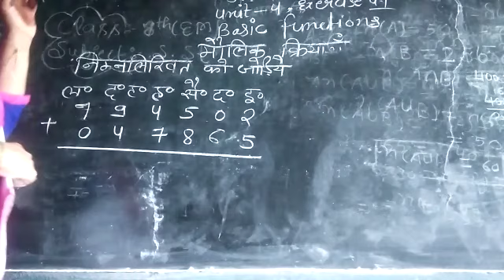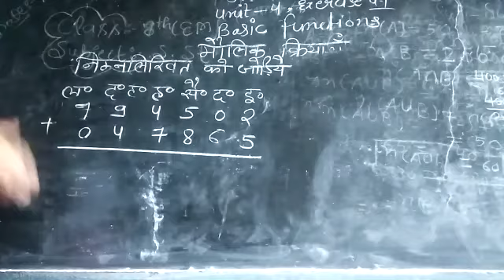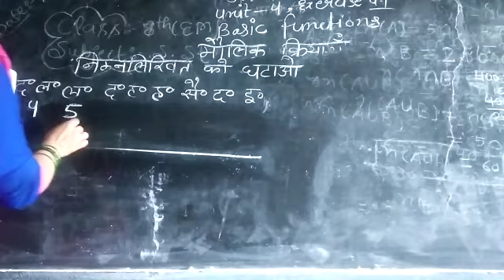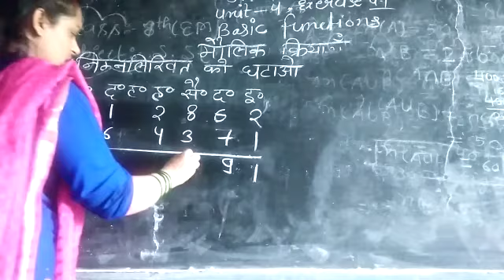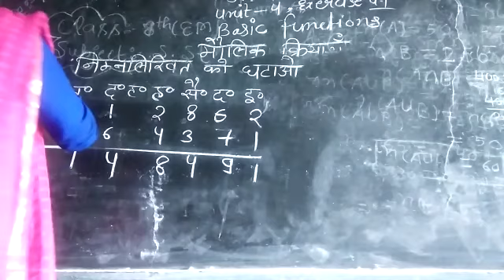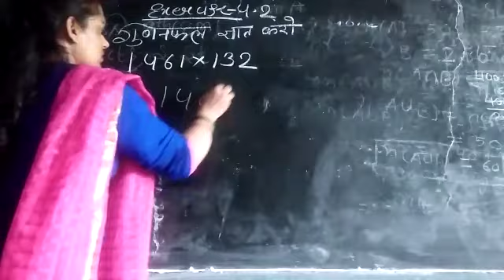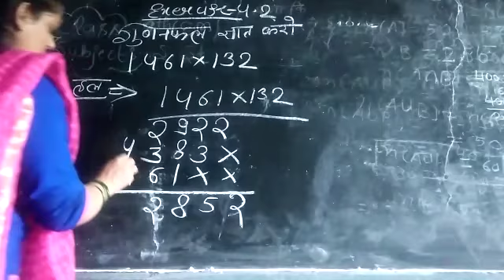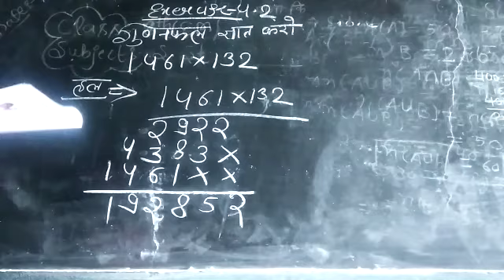Class :- 5th HM Maths Unit :- 4 (Basic Function) Exercise :- (4.1 & 4.2)